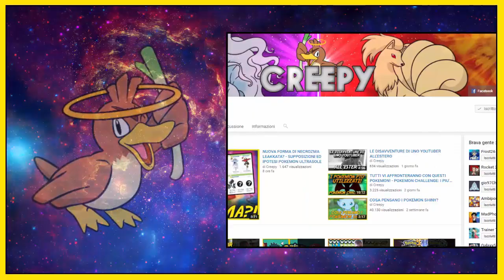NUOVO TRAILER DI POKEMON ULTRASOLE E POKEMON ULTRALUNA! - NEWS POKEMON